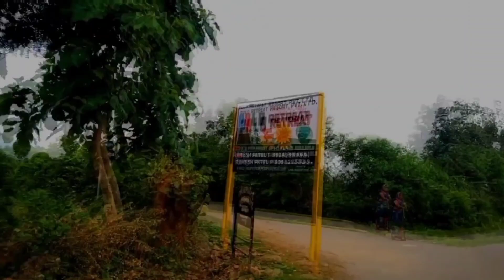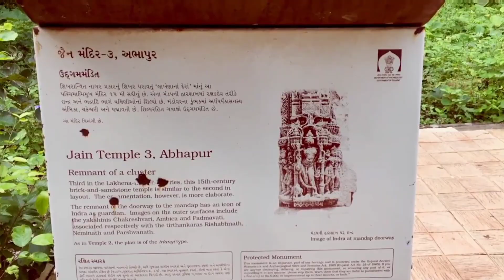First Road Trip Vlog | Himatnagar To Polo Forest | Sunday Ride Polo Forest | NK GROUP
Sunday Enjoy with frds...
POLO FOREST
Amazing Trip In Polo Forest (Idar), Best Most Popular Visiting Place In Gujarat.
(i Talking Some Problem For Late Uploading In this Video)